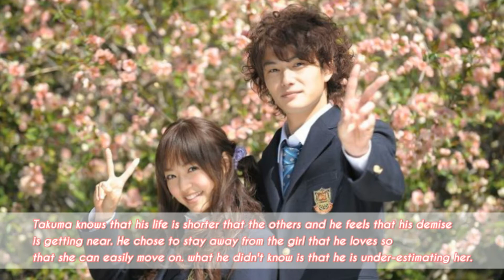5 Tearjerker Romance Japanese Movie